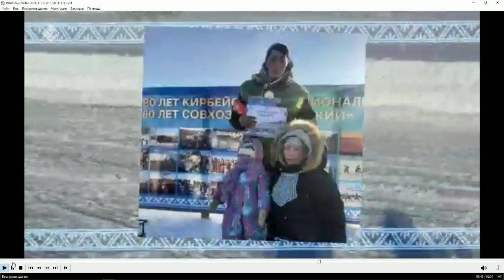«Тэтим чааһа» (30.11.21)